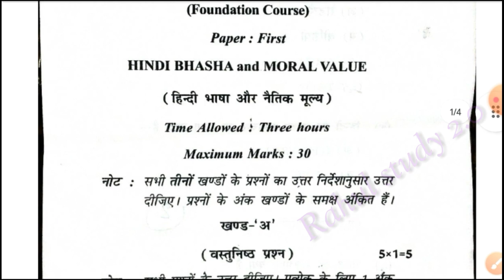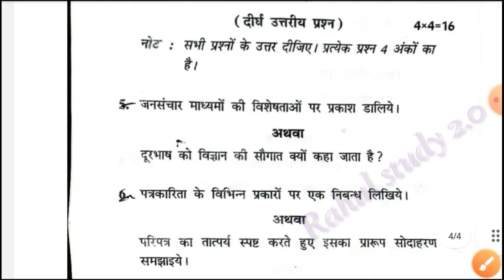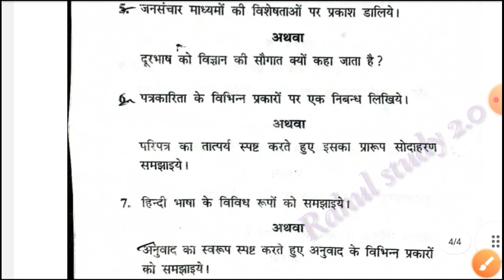B.sc 3rd year Hindi Exam paper | kaisa aaya tha foundation course Hindi question pepar 2023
hindi fc paper
B.sc 3rd year Hindi fc paper
kaisa aaya tha paper fc hindi 2023